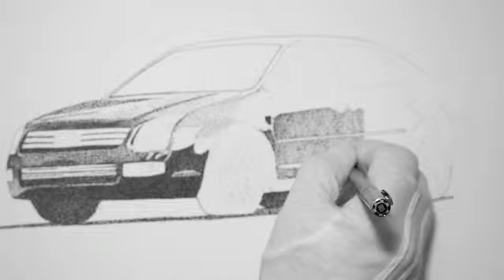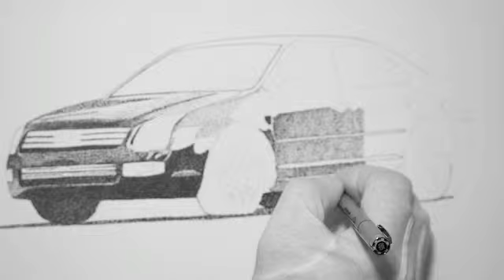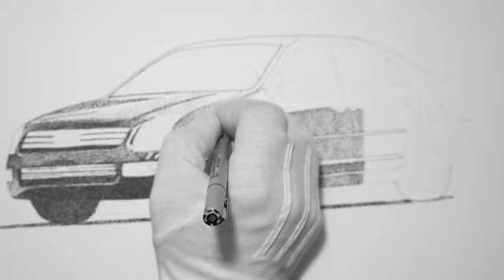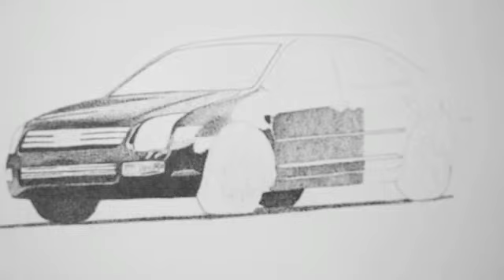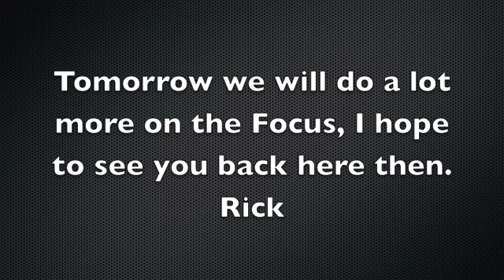How to Draw a Ford Fusion #6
How to Draw a Ford Fusion with stippling in pen and ink